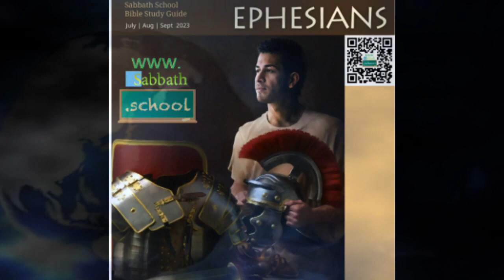INTRODUCTION LECON TRIMESTRE 3 ÉCOLE DU SABBAT ÉPITRE AUX ÉPHÉSIENS